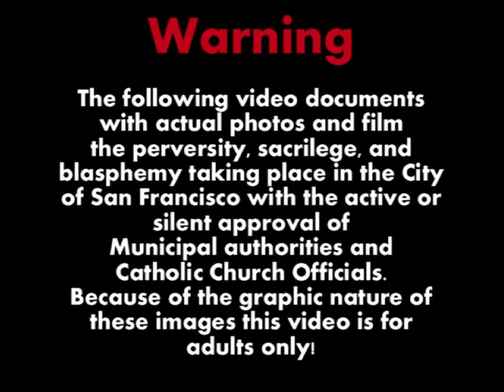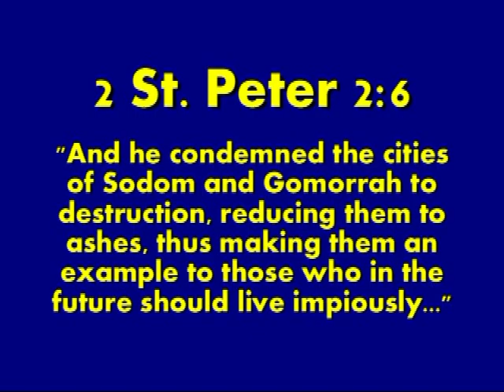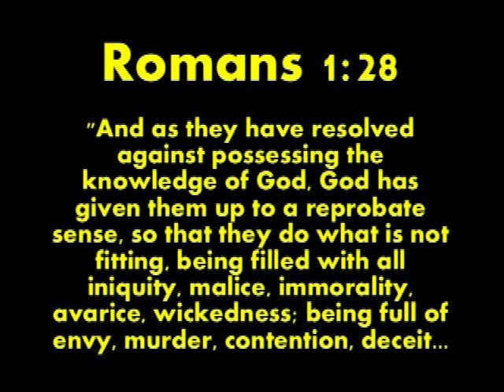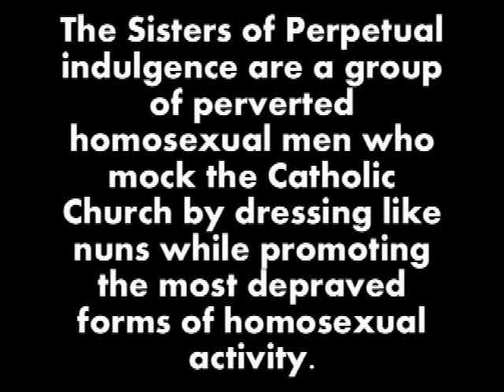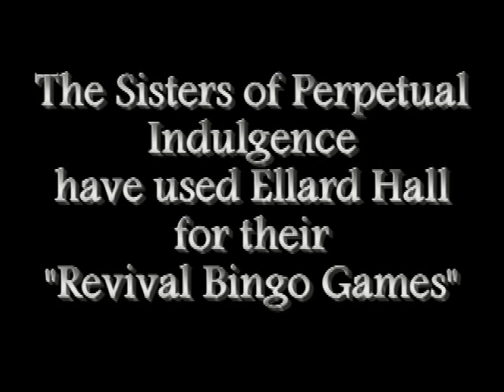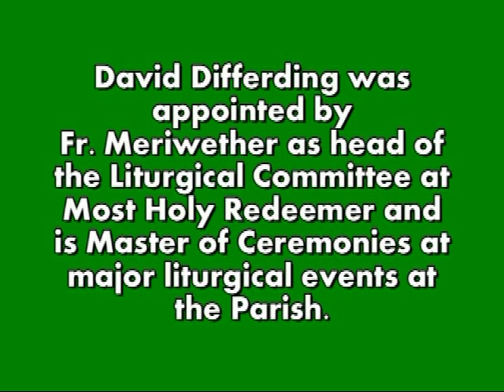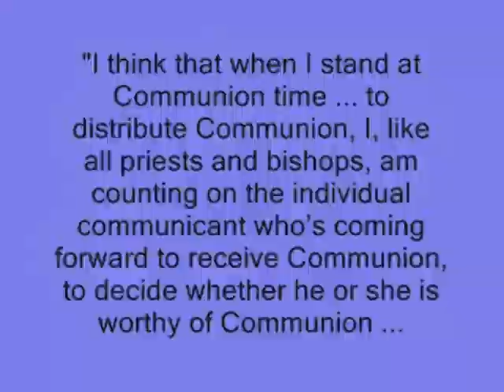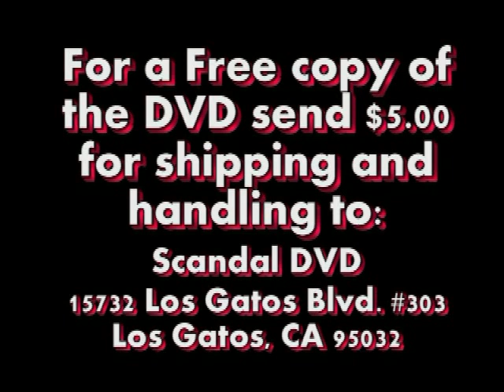Scandal in the Archdiocese of San Francisco 2007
The following Video was originally sent to several Congregations in the Vatican as a plea for Vatican intervention into what was happening in the Archdiocese of San Francisco under the malfeasant leadership of Archbishop George Niederauer and the outrageous promotion of the homosexual agenda not only with his silence but apparently with his consent after he publicly gave Holy Communion to two sodomite men dressed in drag as clownish nuns. Warning this video shows disgusting public behavior of a sexual nature.